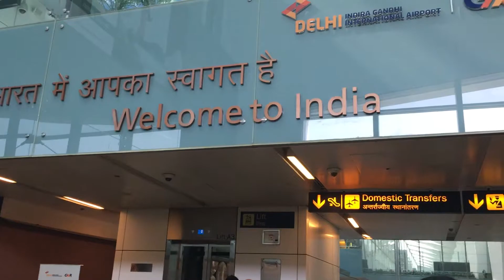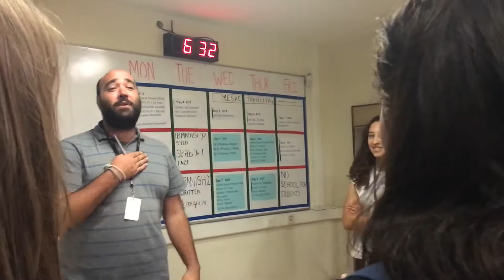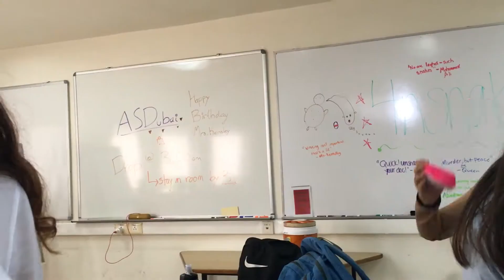MESAC Forensics 2017 l Esther Park